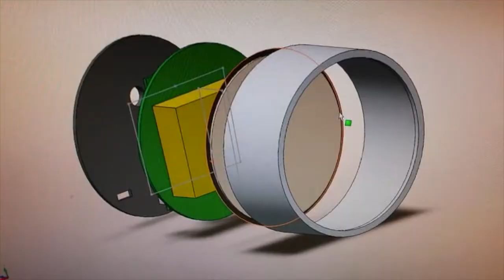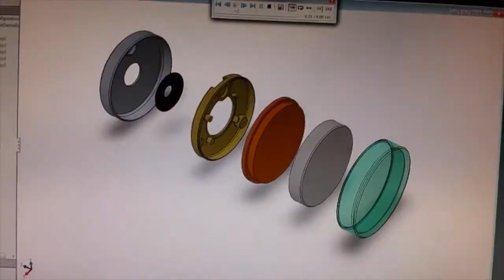The Peeple Journey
Team Peeple records their journey during Highway1.